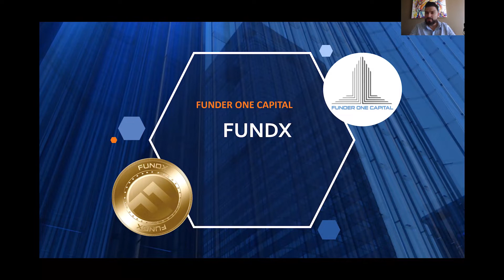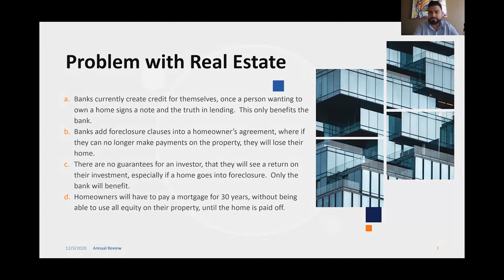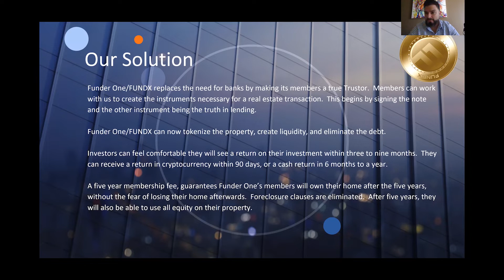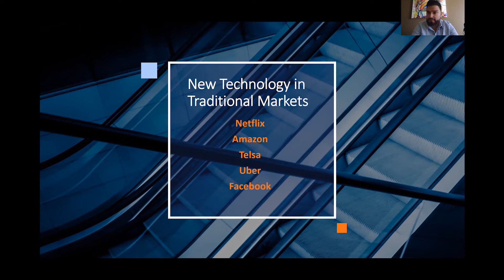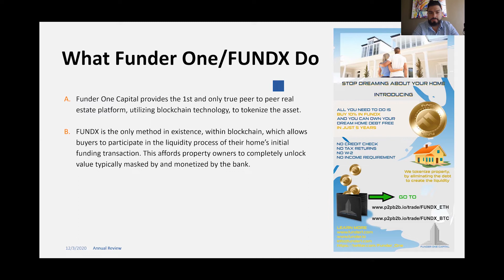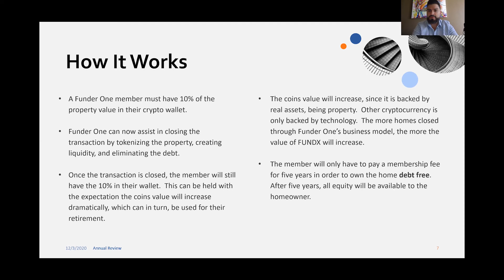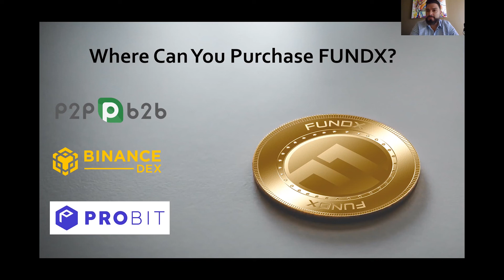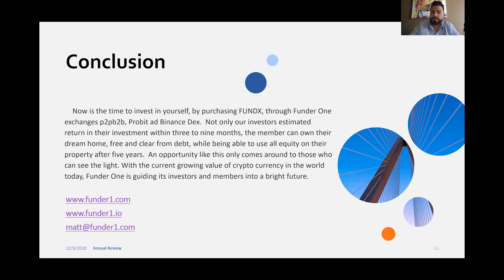LEARN ABOUT FUNDER1 FUNDX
FUNDER ONE/FUNDX VIDEO POINTS

1. Problem with Real Estate Business:
a. Banks currently create credit for themselves, once a person wanting to own a home signs a note and the truth in lending.  This only benefits the bank.
b. Banks add foreclosure clauses into a home owner’s agreement, where if they can no longer make payments on the property, they will lose their home.
c. There are no guarantees for an investor, that they will see a return on their investment, especially if a home goes into foreclosure.  Only the bank will benefit.
d. Home owners will have to pay a mortgage for 30 years, without being able to use all equity on their property, until the home is paid off.
2. Solution:
a. Funder One/FUNDX replaces the need for banks by making its members a true Trustor.  Members can work with them to create the instruments necessary for a real estate transaction.  This begins by signing the note and the other instrument being the truth in lending.
b. Funder One/FUNDX can now tokenize the property, create liquidity, and eliminate the debt.
c. Investors can feel comfortable they will see a return on their investment within three to nine months.  They can receive a return in cryptocurrency within 90 days, or a cash return in 6 months to a year.
d. A five year membership fee, guarantees Funder One’s members will own their home after the five years, without the fear of losing their home afterwards.  Foreclosure clauses are eliminated.  After five years, they will also be able to use all equity on their property.
3. What Funder One/FUNDX Do:
a. Funder One Capital provides the 1st and only true peer to peer real estate platform, utilizing blockchain technology, to tokenize the asset.
b. FUNDX is the only method in existence, within blockchain, which allows buyers to participate in the liquidity process of their home’s initial funding transaction. This affords property owners to completely unlock value typically masked by and monetized by the bank.
4. How It Works:
a. A Funder One member must have 10% of the property value in their crypto wallet.
b. Funder One can now assist in closing the transaction by tokenizing the property, creating liquidity, and eliminating the debt.
c. Once the transaction is closed, a member will still have the 10% in their wallet.  This can be held with the expectation the coins value will increase dramatically, which can in turn, be used for their retirement.
d. The coins value will increase, since it is backed by real assets, being property.  Other cryptocurrency is only backed by technology.  The more homes closed through Funder One’s business model, the more the value of FUNDX will increase.
e. A member will only have to pay a membership fee for five years in order to own the home debt free.  After five years, all equity will be available to the home owner.

5. Who Can Funder One/FUNDX Help? :
a. Investors in FUNDX can feel comfortable in obtaining a return.
b. First time home owners looking for a new way of obtaining a home and being debt free within five years.
c. First responders only have to have 5% in their crypto wallet, instead of 10%.  This is Funder One’s way of giving back to the community, who sacrifice their lives, to better the lives of everyone in the world.
6. Where Can You Purchase FUNDX? :
a. P2PB2B
b. ProBit
c. Binance Dex
7. Outro:
Now is the time to invest in yourself, by purchasing FUNDX, through Funder One.  Not only are investors estimated a return in their investment within three to nine months, a member can own their dream home, free and clear from debt, while being able to use all equity on their property after five years.  An opportunity like this only comes around to those who can see the light.  With the current growing value of crypto currency in the world today, Funder One is guiding its investors and members into a bright future.